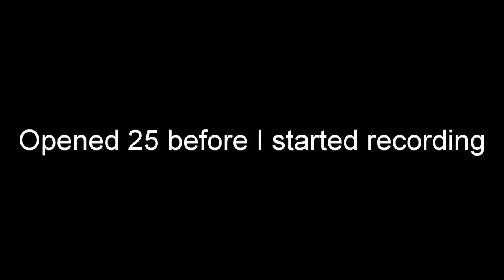Loot from 600 Golden Apples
0:32 - Equips
0:59 - Good Scrolls
1:51 - Trash Scrolls